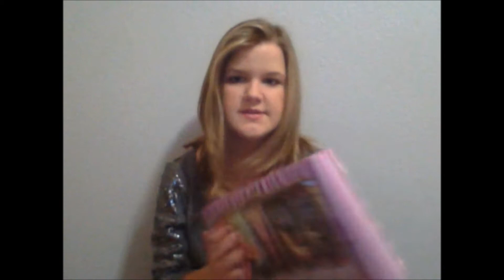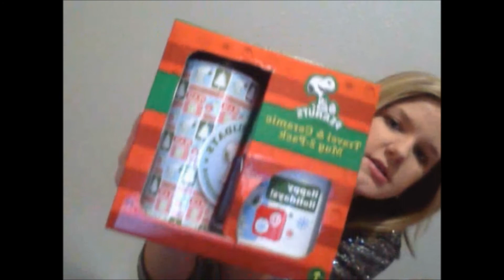kali's christmas haul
idk im just showing what i got for christmas love yall byeeeeeeeeeeeeee